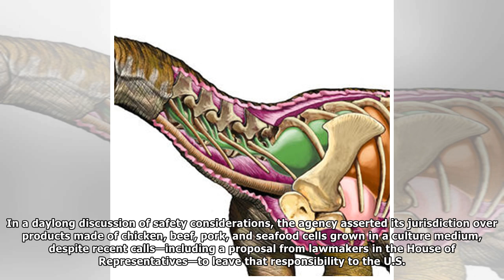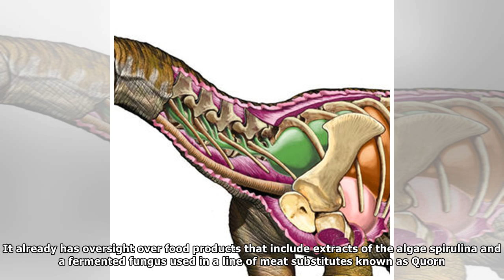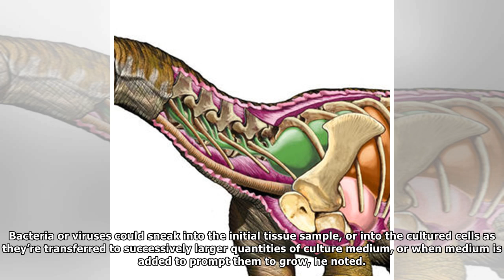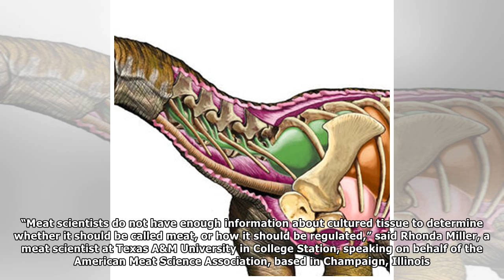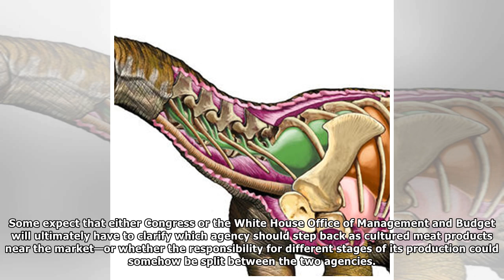FDA tries to take the reins on regulating cultured meat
Fried “chicken” from cells grown in culture by Memphis Meats. Memphis Meats By Kelly ServickJul. 13, 2018 , 11:30 AM COLLEGE PARK, MARYLAND—There may be a turf war on between two U.S. federal agencies...